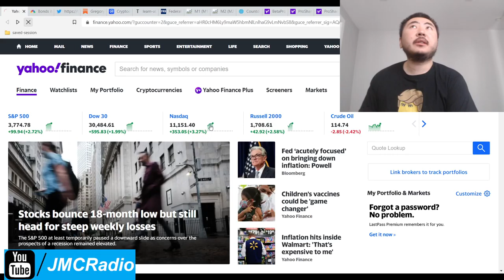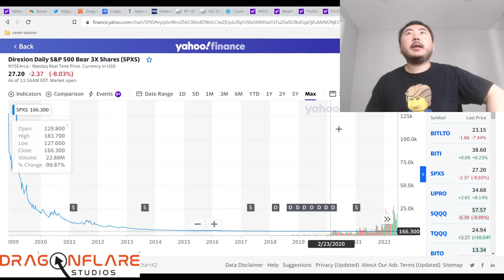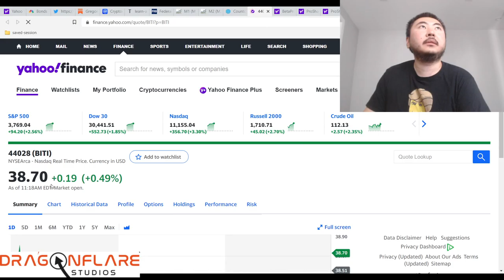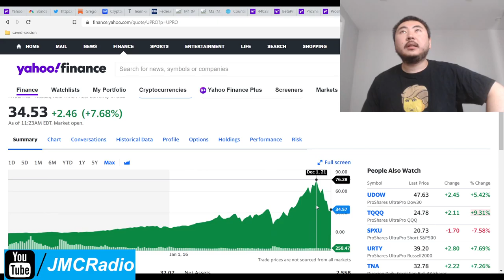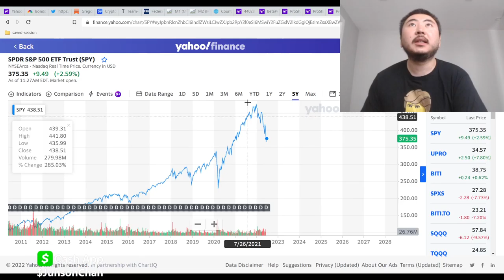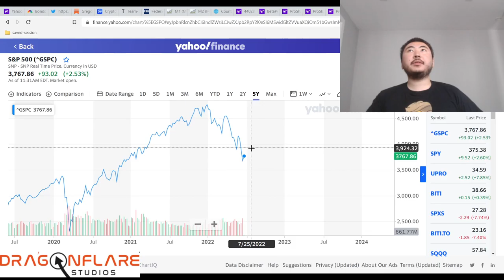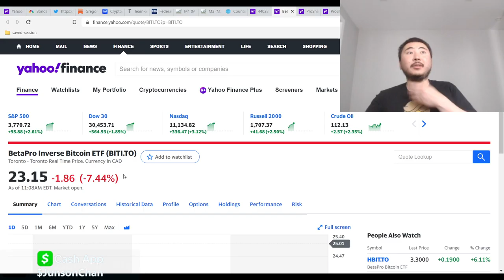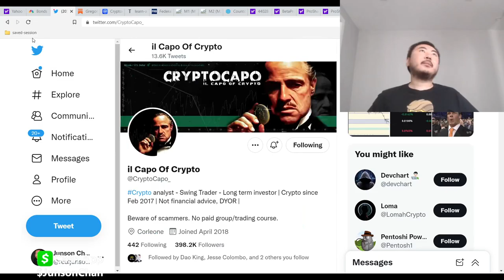Shorting Long Bitcoin Nasdaq SP500 ETFs 1x 3x - SPXS TQQQ SQQQ UPRO BITO BITI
(The price is WRONG as of this writing. It just launched on Nasdaq 2 hours ago. Give it a bit of time to match BITI.To(toronto) BTC SHORT 1x ETF

Make sure to watch thos expense ratios! They are on average about 1% a year.

So these etfs are going to be something I look at when the markets peak and trough through space and time. With proper timing and a lot of patience, these should pay off very handsomely without any time hassle on our parts at all.